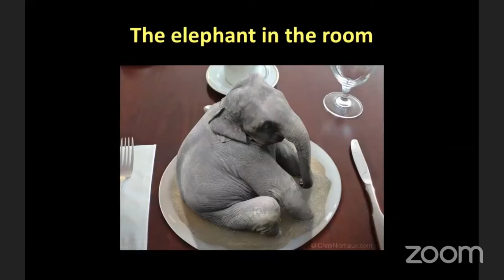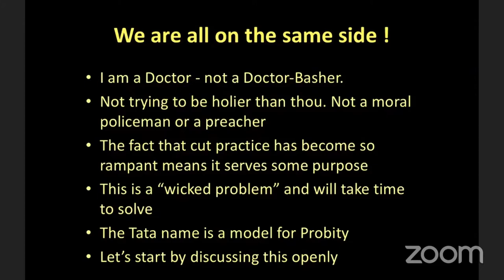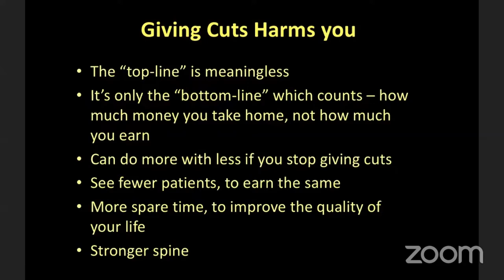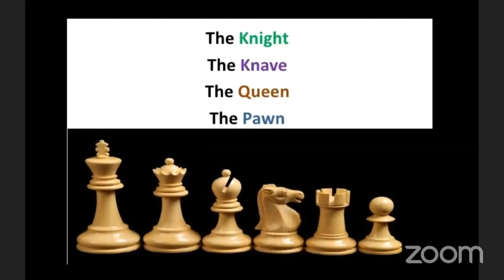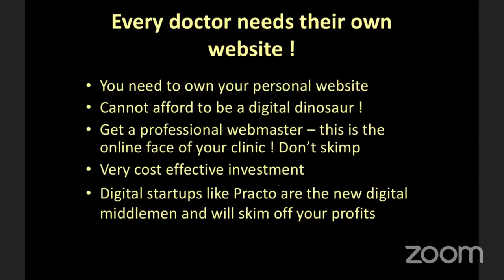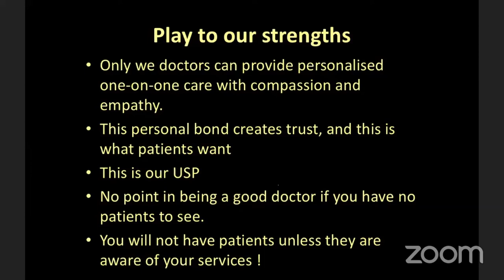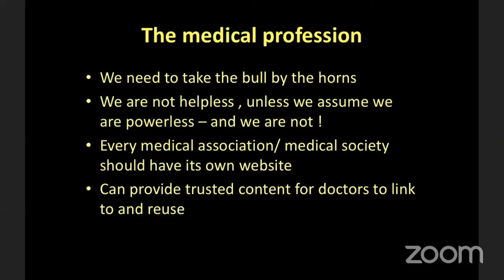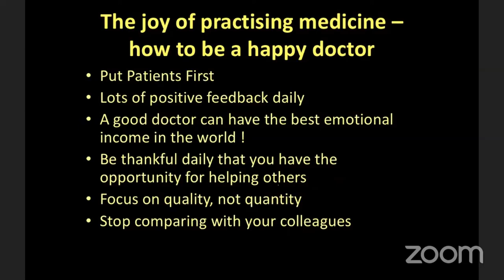Cut the Cuts - Time to Clean up the System - Dr. Aniruddha Malpani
We are providing a free second opinion at the following link.

Please send me your medical details by filling in the form so that we can guide you better.

Our Website is Helping you build your family!

Read our book, How to Have a Baby - A Guide for the Infertile Couple, Online at

Visit us at our IVF Clinic in Mumbai
Dr. Aniruddha Malpani, MD Malpani Infertility Clinic,
Jamuna Sagar, SBS Road, Colaba Mumbai- 400 005. India